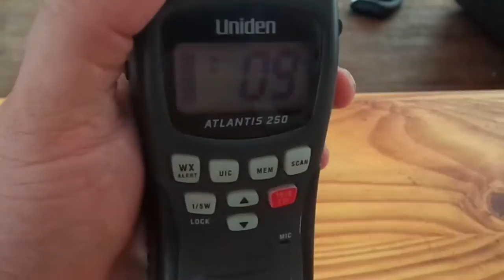Uniden Atlantis 250 "Armeria"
Handy Banda Marina ATLANTIS 250 By Uniden